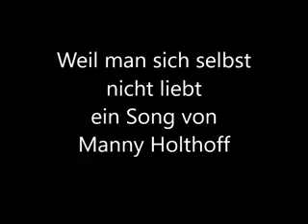Weil man sich selbst nicht liebt